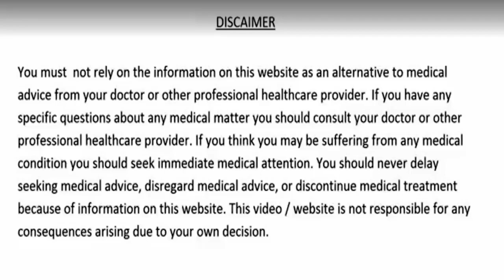1 चम्मच रोजाना आँखों पर लगा चश्मा | आँखों की रौशनी बढ़ाने, आँखों में चुभन दर्द का रामबाण नुस्ख़ा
1 चम्मच रोजाना आँखों पर लगा चश्मा | आँखों की रौशनी बढ़ाने, आँखों में चुभन दर्द का रामबाण नुस्ख़ा

आँखों की रौशनी तेज करने का नुस्खा
आँखों की रौशनी तेज करने Yoga
आँखों की कमजोरी कैसे दूर करे
आँखों की रौशनी तेज करने की दवा?
आँखों की रौशनी तेज करने के लिए क्या खाना चाहिए
आंखों की रोशनी बढ़ाने के उपाय
आँखों की रौशनी तेज करने के लिए घरेलू उपाय
आंखों की रोशनी कम होने के कारण
क्या चश्मा हट सकता है
आंखों का चश्मा
आंखों से चश्मा कैसे हटाए
आँखों की रौशनी तेज करने
आंखों की रोशनी बढ़ाने का घरेलू उपाय
आंख से चश्मा तो उतरेगा रोशनी 20 गुना तेज हो जायेगी